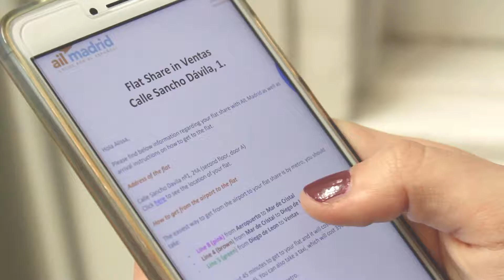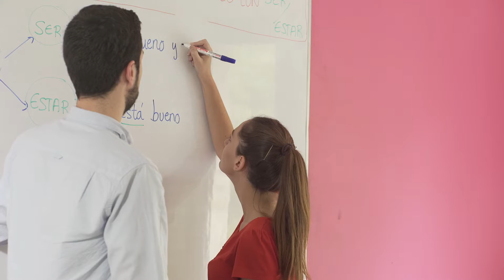AIL Madrid Spanish Language School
AIL Madrid es una de las mejores escuelas de español en España y animamos a nuestros estudiantes a vivir el español al máximo. Combinamos la excelencia académica con un ambiente divertido para crear una experiencia completa de inmersión en el español. Tanto las Tapas de bienvenida como las clases (de un máximo de 8 estudiantes), irradian una pasión tremenda por el español y su cultura. Nuestra amplia gama de cursos refleja la gran diversidad que tenemos, con miles de estudiantes de 93 nacionalidades diferentes que nos eligen para llevar su español al siguiente nivel. Nuestra escuela está ubicada en el centro de la ciudad, muy cerca del Parque del Retiro, en uno de los distritos más elegantes. Nuestro programa diario de actividades ofrece una gran oportunidad para practicar español, hacer nuevos amigos y absorber la energía y la cultura de la ciudad. La escuela está elegantemente decorada y cuenta con instalaciones de vanguardia que ayudan a crear un ambiente de aprendizaje de calidad.

AIL Madrid is Spain´s top Spanish Language School that encourages its students to live Spanish to the full. We combine academic excellence with a fun environment to create a complete Spanish immersion experience. From the Welcome Tapas, to the student-centred classes in groups of an average of 6 and a maximum of 8, our school exudes a passion for all things Spanish. Our wide range of courses reflects the diversity here, with thousands of students from 93 different nationalities choosing AIL to take their Spanish to the next level. Our school is located in the middle of the city just a stone’s throw from Retiro Park in one of the most elegant districts. A daily programme of activities offer a great opportunity to practice Spanish, make new friends, and absorb the energy and culture of the city. The school is stylishly decorated and has state of the art facilities that help create an optimised learning environment.

Para unirte a la comunidad de AIL Madrid y ser parte de nuestra familia visita nuestra web